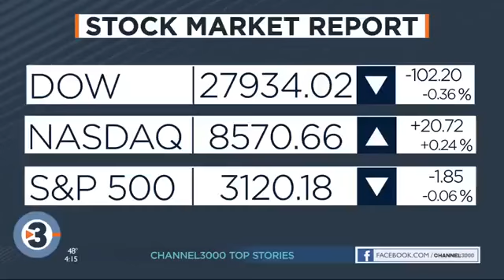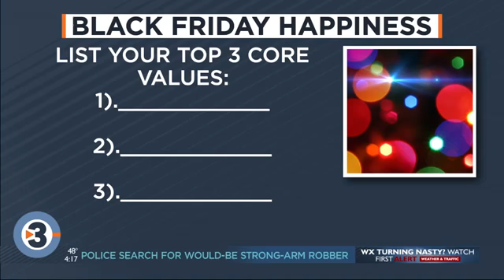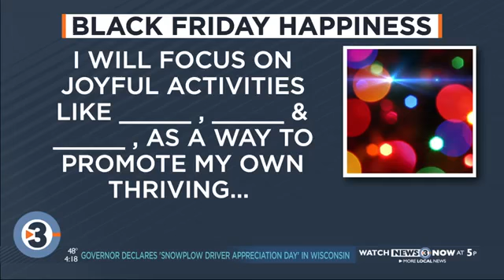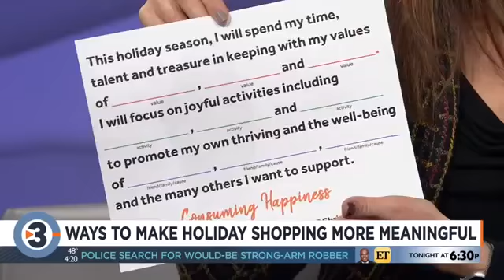Make Holiday Shopping More Meaningful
Christine Whelan on Live at Four discussing her Consuming Happiness Holiday Manifesto.